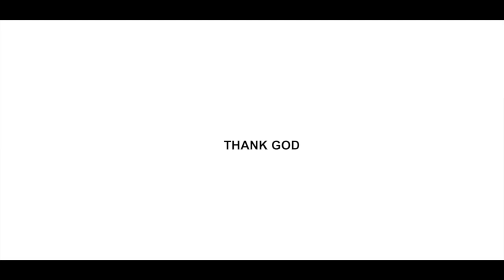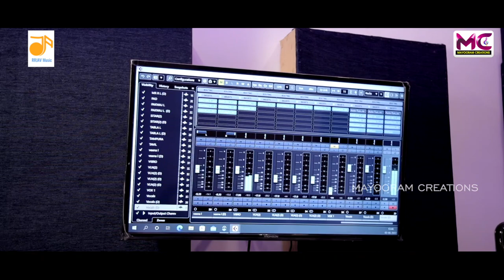വിഘ്നരാജം നമാമി | Kottarakkara Ganapathi Sthuthy | Vighnarajam Namami | Devotional | Pandalm Balan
വിഘ്നരാജം നമാമി
RRJAV production Proudly Presence

Vighnarajam Namami
(Musical Video Album )
Kottarakkara Ganapathi Sthuthy
Lyrics  Rejikumar Chottanikara
Music & Sing Dr Pandalam Balan
Programming  Murali Punalur
Record Mix & Mastered  Christy Aby Varghese
Dop   Chandru
Cut   Sumesh Wide Angle